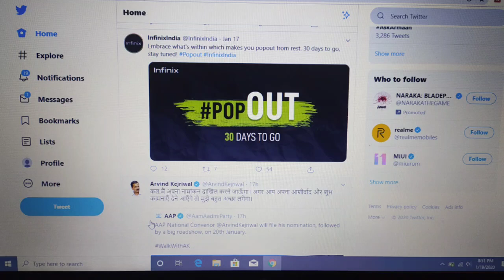Infinix S6 launch date confirm - 32 mp pop-up camera, 4gb,64gb and much more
Infinix S6 launch date confirm - 32 mp pop-up camera, 4gb,64gb and much more | technical rahul

Hello friends is video me mai aap se baat kiya hu infinix S6 ke baaray me to aasa krta hu ki aap ko ye video pasand aayega

Infinix S6 Unboxing
Infinix S6 Unboxing Hindi
 Infinix S6 Unboxing In hindi
Infinix S6
Infinix S6 Specification
 Infinix S6 Launch Date
Infinix S6 Launch Date In India
Infinix S6 first look
Infinix S6 Unboxing Indonesia
 Infinix S6 Specs
Infinix S6 Camera